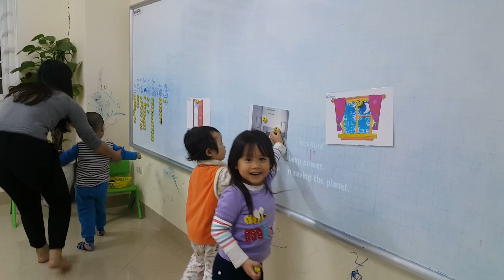Smiles stick - Phương ft Quỳnh - PS30 - Ms Jenny - Tomokid